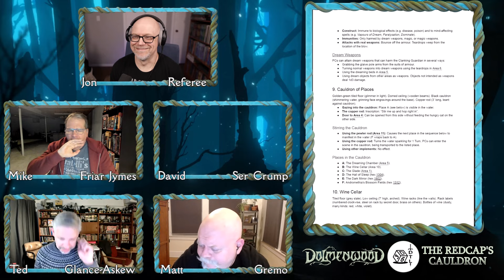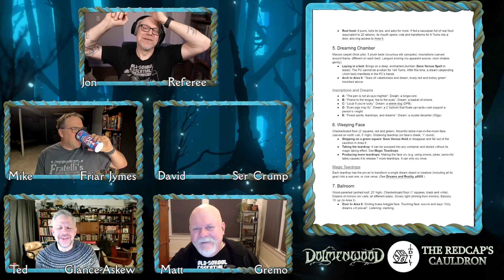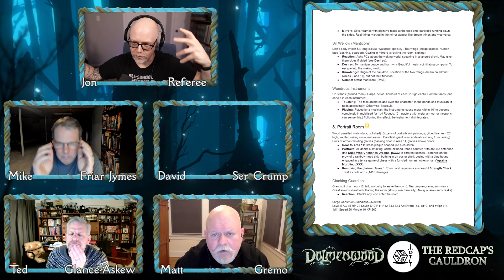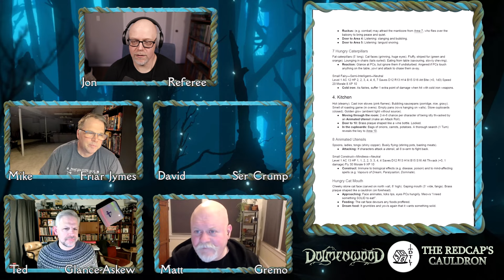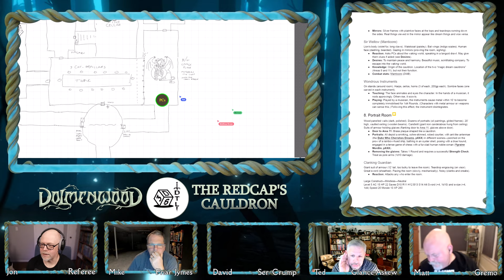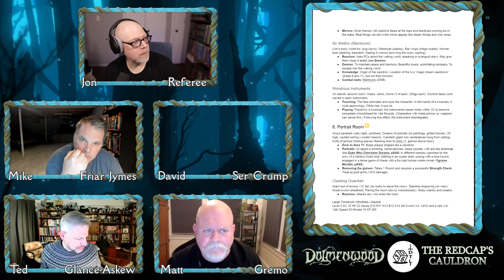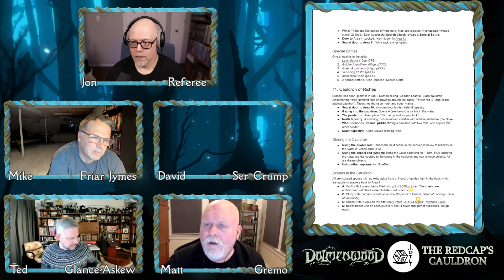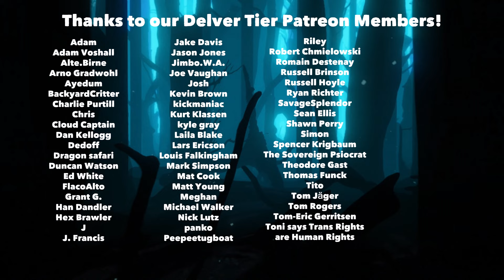The Redcap's Cauldron Part 3 - Dolmenwood TTRPG Exclusive Sneak Preview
The mysteries of the Redcap's Cauldron are revealed in the conclusion to 3d6 DTL's exclusive jaunt through the Dolmenwood TTRPG starter adventure!

The key lies in turning dreams into reality, and vice versa. But how to work such magicks?

Find out more about the Dolmenwood TTRPG on Necrotic Gnome's ⁠site⁠!